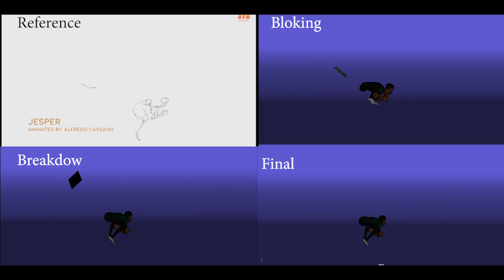Avijit Kundu | Animatics to Animation | Canvas 2023